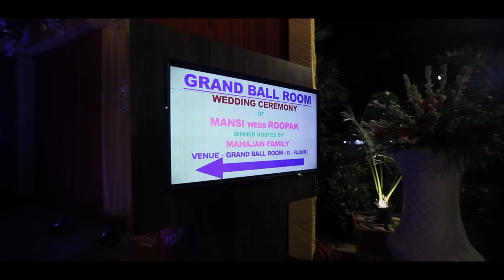Roopak & Mansi Cinematic Film 2k18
Wedding story of Roopak & Mansi!